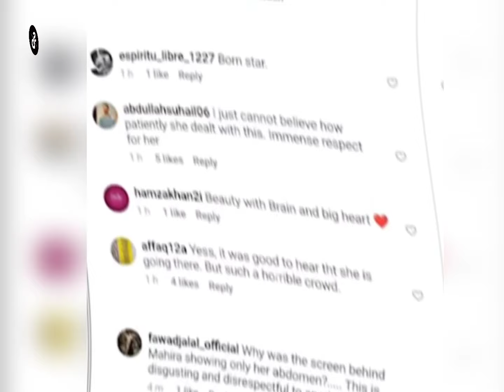Art Council Festival in Quetta Something was thrown at Mahira Khan 😱😠😯